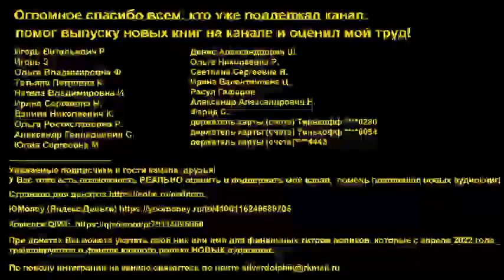Аарон Дембски Боуден - Предатель | 1 из 2 | Ересь Хоруса # 19 | Warhammer40000 | AlekseyVS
Аарон Дембски Боуден - Предатель. Часть 1 из 2. Цикл ЕРЕСЬ ХОРУСА # 19
Пока Ультрамарины ошеломлены внезапным нападением на Калт, Лоргар и Несущие Слово наносят удар вглубь Ультрамара. Ангрон и Пожиратели Миров продолжают разорять все, что попадается им на пути. Рано или поздно легионы столкнутся...

BTC: bc1q90c5348fx83rra22ffz6dran28y5s42akajzsz
ETH: 0x066a55ef4cf0520d0155b90c0865d5f00bf42b31

а также
ДЛЯ СОСТОЯТЕЛЬНЫХ ЛЮДЕЙ: